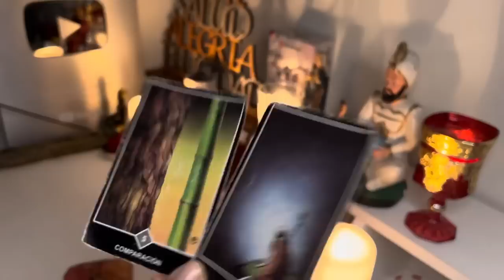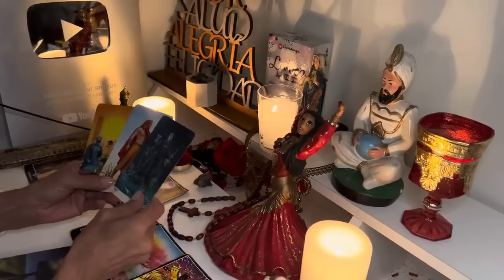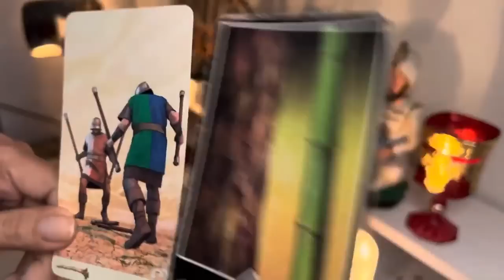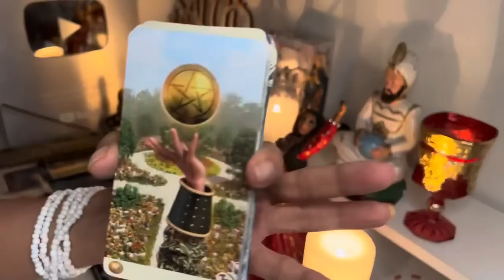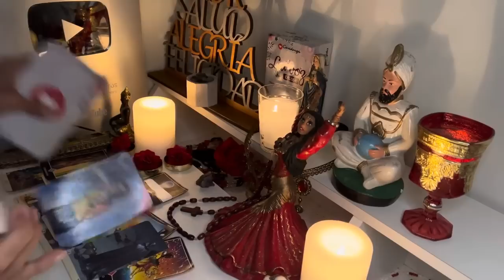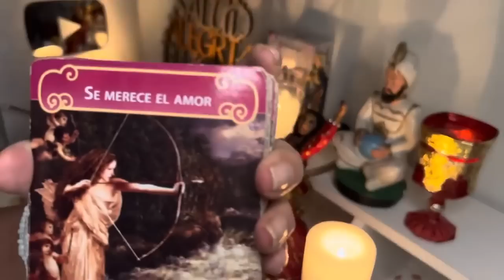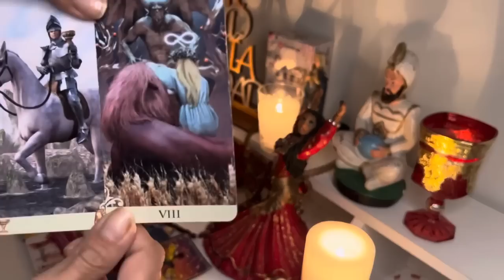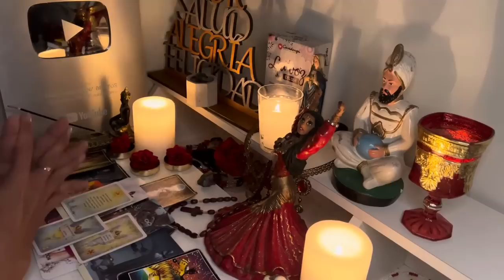ARIES♈𝗦𝗜 𝗦𝗨𝗣𝗜𝗘𝗥𝗔𝗦 𝗟𝗢 𝗕𝗜𝗘𝗡 𝗤𝗨𝗘 𝗦𝗘 𝗣𝗢𝗡𝗘 𝗘𝗦𝗧𝗢! ¡𝗦𝗘 𝗘𝗦𝗧Á 𝗣𝗥𝗢𝗗𝗨𝗖𝗜𝗘𝗡𝗗𝗢 𝗨𝗡 𝗖𝗔𝗠𝗕𝗜𝗢 𝗣𝗢𝗗𝗘𝗥𝗢𝗦𝗢!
Macarena

18:49
REPRODUCIENDO
Todos los Países del Mundo Compiten por $250,000

MrBeast
53 M de vistas
Consigue mi skin dorada GRATIS por tiempo limitado jugando el evento de MrBeast en Stumble Guys. Llena un prerregistro para ser el primero en...

38:47
REPRODUCIENDO
24 HORAS en STREAM desde el OBELISCO

Spreen
1.3 M de vistas

Japón opina de Jose Roberto sin maquillaje, es linda como Novia Japonesa? Es Cringe ó Kawaii Anime?
1.2 M de vistas

SI SALE UNO DE TUS PERSONAJES FAVORITOS..
924 k vistas

TU SIGNO HACIENDO LOS QUEHACERES 🧹😂 | PARTE 1
776 k vistas

Califica el TRUCO DE MAGIA 😱😂
2.9 M de vistas

El que pare la botella come 😄 (no es trampa es estrategia)
774 k vistas

30 SEGUNDOS PARA QUE LO QUE TOQUES TE LO COMPRO🛒
286 k vistas

3:08
REPRODUCIENDO
Los Ángeles Azules, Maria Becerra - El Amor de Mi Vida

2.6 M de vistas
Music video by Los Ángeles Azules, Maria Becerra performing El Amor de Mi Vida. (P) 2023 Promotodo México S.A. de C.V. (OCESA Seitrack)

13:23
REPRODUCIENDO
REACCION DE NUESTROS PADRES AL DARLES LA NOTICIA DEL EMBARAZO🤯🤰🏻

MUNIEK Y AMIEL
135 k vistas
Hola familia, les traemos un nuevo video sentimental donde van a ver la reacción de nuestras familias, fue una locura porque tuvimos que preparar los regalos con meses de anticipación pero...

30:37
REPRODUCIENDO
MIX LO NUEVO 2023 - Previa y Cachengue - Fer Palacio | DJ Set | REAL OVIEDO

Fer Palacio
530 k vistas
NO FERPA NO PARTY - - - S I G A N M E - L @ S - B U E N O S / A S Instagram - - - MGMT EDITOR

44:45
REPRODUCIENDO
MIS VACACIONES 2023

Auron
1.4 M de vistas
hace 2 días

10:36
REPRODUCIENDO
GOLAZO DE LUIS DÍAZ, EXPULSIÓN A MAC ALLISTER Y REMONTADA RED | Liverpool 3-1 Bournemouth | RESUMEN

ESPN Fans
1 M de vistas
Disfruta la Premier League por ESPNenStarPlus ingresando a este Premier League 2023/2024 Fecha 2 Goles: 3' A. Semenyo (B); 27' L. Díaz (L); 36' M. Salah...

15:31
REPRODUCIENDO

TODOS LOS SECRETOS DE GARTEN OF BANBAN 5 👽😱 REACCION AL TEASER DE GARTEN OF BANBAN 6 😨 | JONDRES GC

Jondres Gc
703 k vistas